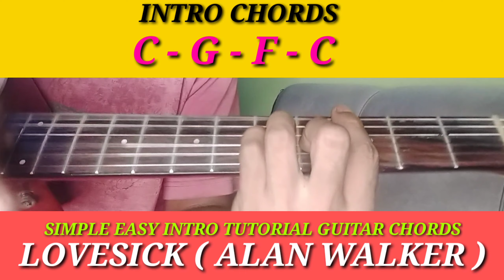SIMPLE EASY INTRO TUTORIAL GUITAR CHORDS// LOVESICK ( ALAN WALKER )